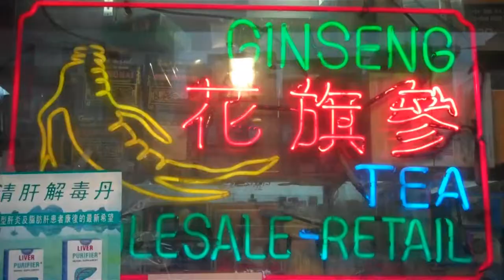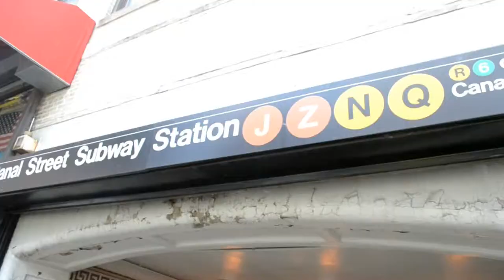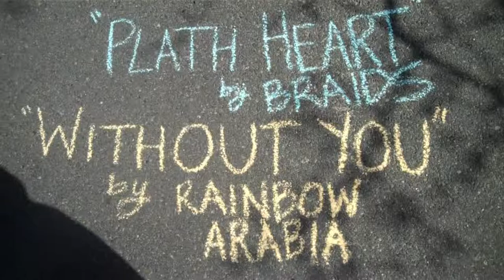MHC 150 Mini Documentary: Chinatown and Avenue U in ~2 min.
Professor Chin's MHC 150 Seminar
By Alvin Zablan and Jana Hitgano